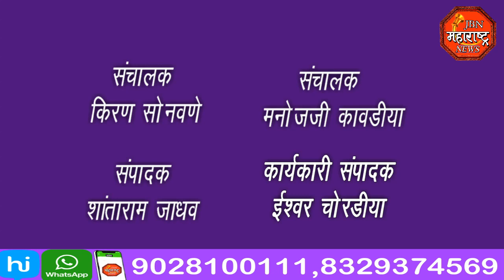jbn maharashtra news jalgaon